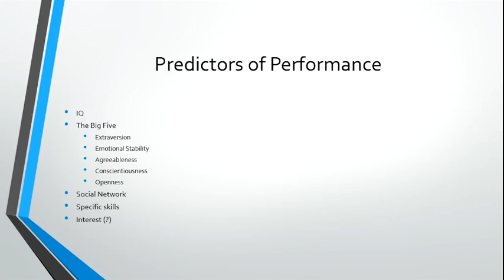Dr. Jordan Peterson On Friendship